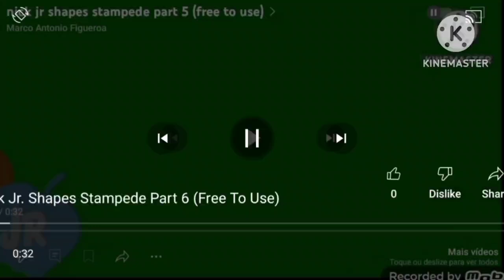nick jr shapes stampede part 7 (free to use)